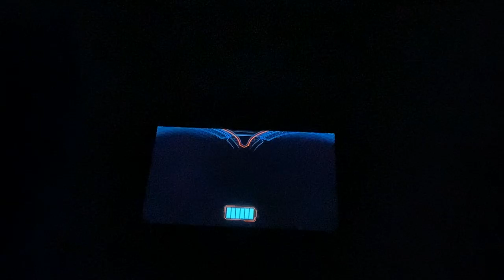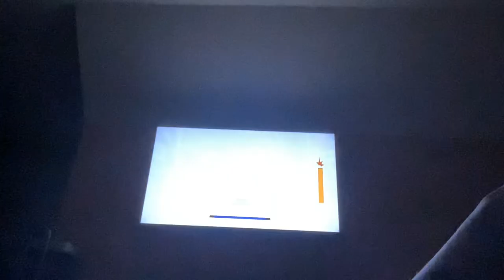Fnaf part 10